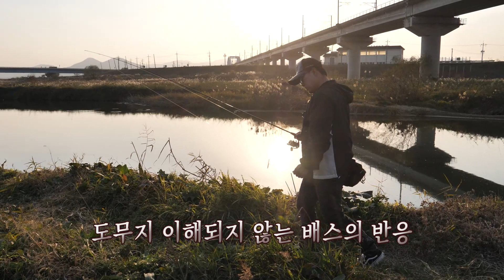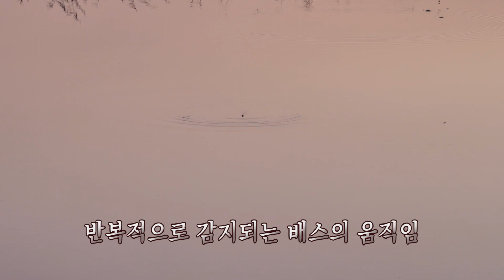겨울을 잊게 하는 뜻밖의 배스낚시 패턴!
겨울철 떨어진 수온에 배스들의 활성도도 떨어지는 시기.
하지만 포이트와 다른 환경의 변화에 따라 배스들의 상태는 바뀐다.
아직 겨울이지만 탑워터를 선택한 최재영.
그의 겨울 탑워터 낚시가 기대된다.